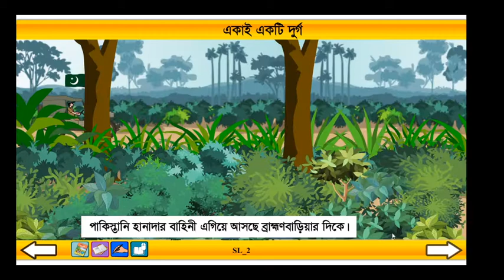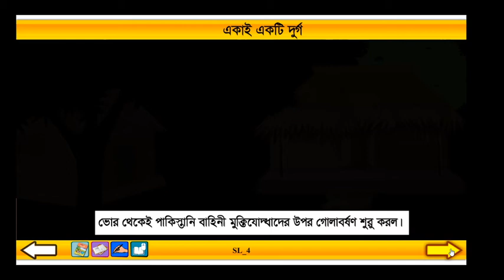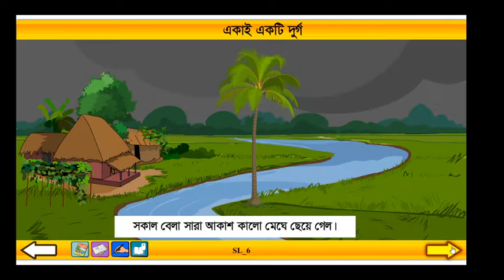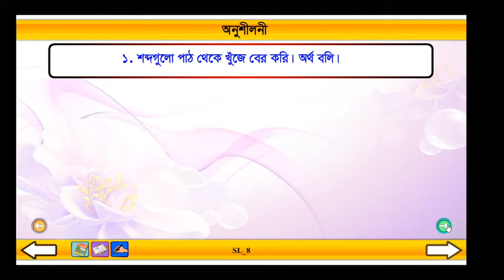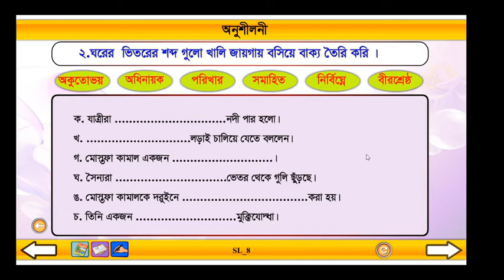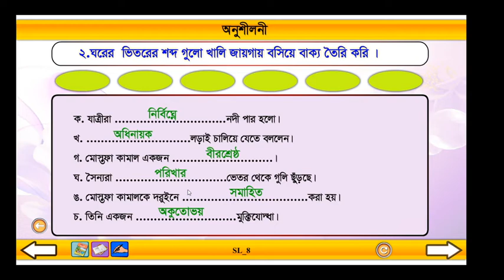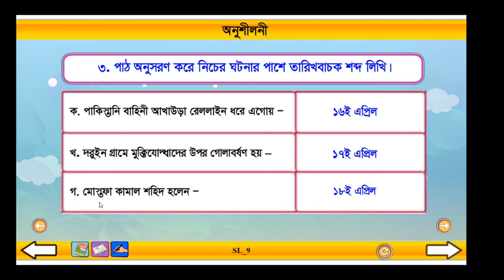Class 3 Bangla Akai Akti Durgo Part: 1 ।। বাংলা তৃতীয় শ্রেণি একাই একটি দুর্গ পর্ব : ১